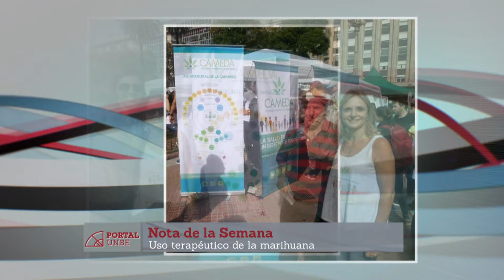Portal UNSE 4 ▶ Cannabis medicinal